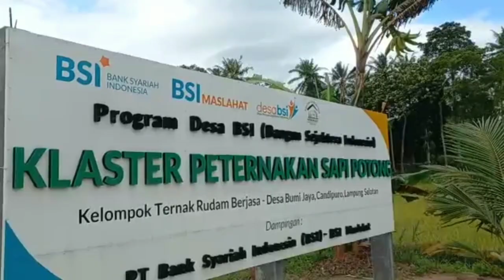Pisang Tanduk , pilihan sehat dan lezat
Pisang tanduk kaya akan nutrisi  dan antioksidan , cocok untuk dikonsumsi  sebagai camilan sehat

pisang tanduk
pisang raja
panen buah pisang
pisang sunpride